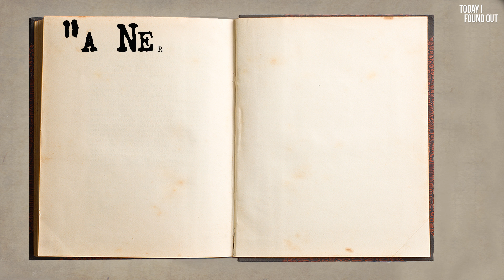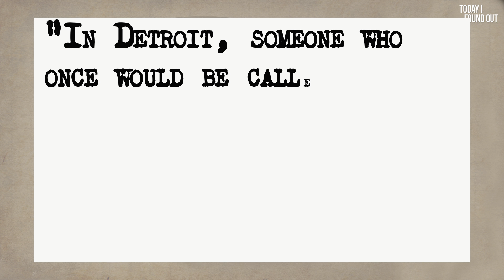The Interesting Origins of the Words "Geek" and "Nerd"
Credits:

Video: Verity Hiskey
Script: Daven Hiskey
Images: Shutterstock.com